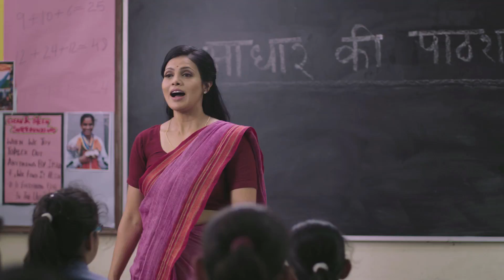Punjabi - Aadhaar services like update at a nominal cost.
Aadhaar services like Update (biometric or demographic) can
be done at nearest Aadhaar Kendra. Pay only nominal